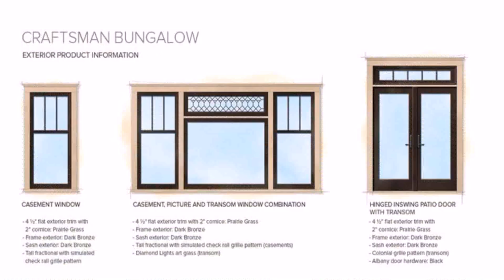Craftsman Style Homes Details (see description) (see description)